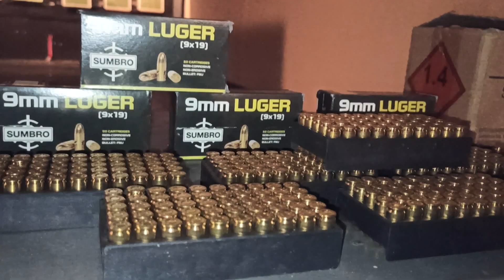Відділи спеціальних дій Морської охорони відточують майстерність застосування зброї нового зразка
Покращення озброєності та рівня бойової підготовки є одним із пріоритетів у Державній прикордонній службі. Для проведення спеціальних штурмових заходів в сучасних умовах відділи спеціальних дій прикордонного відомства, як і інші спецпідрозділи служби, переозброюються за сучасними стандартами ЄС.
В рамках планової підготовки військовослужбовці відділу спеціальних дій Одеського загону морської охорони відпрацьовують комплекс навчальних вправ із пістолетом Glock та пістолетом-кулеметом МР5. Це вправи на влучність, здатність вести вогонь після фізичного навантаження, перемикання уваги, вогонь в русі та інші, що дозволяють відпрацьовувати вміння в умовах максимально наближених до виконання реальних завдань.
Обидва види зброї мають однаковий калібр боєприпасів, що значно зручніше для спорядження штурмової групи, яка висаджується на судно-порушник. Адже ці види зброї мають свої особливості застосування, а боєзапас спільний, немає потреби додаткового спорядження.
Пістолет-кулемет MP5 створений в середині XX століття, є собою найпопулярнішою моделлю зброї такого типу. Його основні переваги — чудова керованість і точність, відмінна ергономіка, надійність і продуманість конструкції. Після своєї появи MP5 став основним вибором правоохоронних органів і спеціальних підрозділів, він стоїть на службі більш ніж у 50 країнах світу.
Такий вид зброї має певний превентивний характер. Адже штурмова група або група силової підтримки, висаджуючись на судно для його затримання чи забезпечення безперешкодної роботи оглядової групи, використовує зброю як крайній засіб. За таких умов прикордонник повинен в першу чергу не знищити, а зупинити правопорушника. А в умовах відкритого моря і затісних суднових приміщень, інших конструктивних особливостей різних плавзасобів, особливими перевагами МР5 є компактність, більша кучність стрільби, низький рівень гучності пострілу, адже має інтегрований глушник, меншу рикошетність, більшу  зупиняючу дію та швидкострільність.
Водночас пістолети конструкції Гастона Глока, які вже понад 40 років перебувають на озброєнні в більш ніж 30 країнах, мають своїми перевагами легку вагу та простоту конструкції. Форма руків'я та кут її нахилу забезпечує високу точність утримання прицільної лінії при темповій стрільбі. Наявність специфічних поперекових смуг забезпечує щільне утримання зброї під час стрільби, навіть тендітна дівоча долоня тримає його вправно. А в умовах штурму і шторму це вкрай важливо. Також зброя добре захищена від корозії, що для морського спецпризначенця безсумнівний «плюс».
Але будь-яка зброя влучна й ефективно служить, якщо її застосовують вправно і впевнено, якщо нею володіють вдумливо і вміло. Як саме? Дивіться фото і відео.